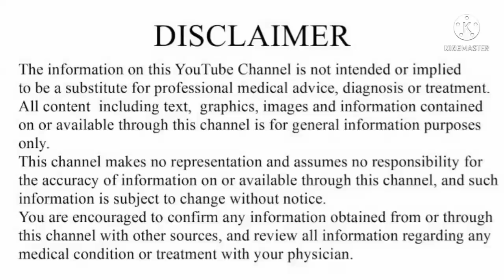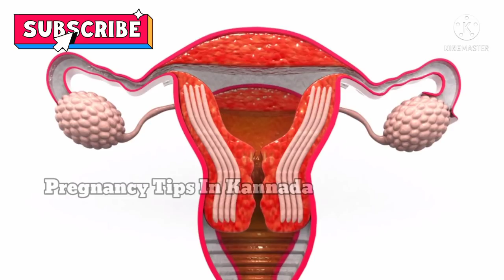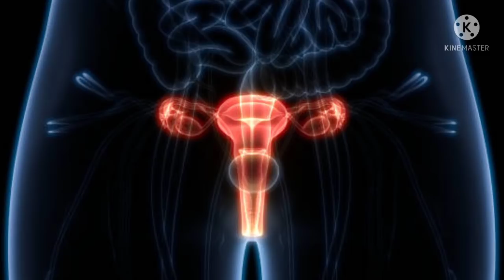Fertility massage pack To get pregnant fast#Fertilitymassagekannada#pregnancytipsinkannda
ನಿಮಗೆ ಯಾವುದಾದರು ಬೇಕಿದ್ದರೆ ಲಿಂಕ್ ಕೊಟ್ಟಿದ್ದಿನಿ
AMAZON product
OZiva Plant based HerBalance for PCOS
ಒಝೀವ ಪ್ಲಾಂಟ್ ಬೇಸಡ್  ಹರ್ ಬಾಲನ್ಸ್  👇

ಶತಾವರಿ ಮಾತ್ರೆ SHATAVARI TABLET👇

ಅಶ್ವಗಂದ ಪೌಡರ್
ASHVAGANDA POWDER👇

ಅಂಡೋತ್ಪತ್ತಿ ಪರೀಕ್ಷಾ ಕಿಟ್
OVULATION TEST KIT👇

Pregnancy Test kit ಪ್ರೇಗ್ನೆಂನ್ಸಿ ಟೆಸ್ಟ್ ಕಿಟ್👇

CASTOR OIL ಹರಳೆಣ್ಣೆ👇

FLAX SEED ಅಗಸೆ ಬೀಜ👇

Pumpkin seeds ಕುಂಬಳಕಾಯಿ ಬೀಜ👇

ಸೂರ್ಯಕಾಂತಿ ಬೀಜ👇 SUNFLOWER SEEDS

ನೈಸರ್ಗಿಕ ಬಿಳಿ ಎಳ್ಳು👇

ಆಲಿವ್ ಎಣ್ಣೆOLIVE OIL👇
*1ಲೀ

ಜೈವಿಕ ಶಿವ್ಲಿಂಗಿ ಬೀಜ ಮತ್ತು ಪುತ್ರಜಿವಾಕ್ ಬೀಜ
SHIVLINGI Seed & PUTRAJIVAK Seed👇

ಸಾವಯವ  ಗೋಧಿ ಹುಲ್ಲು ಪುಡಿ Organic Wheat Grass Powder👇

 ದಾಲ್ಚಿನ್ನಿ ಪುಡಿ 50 ಗ್ರಾಂ
DALCHINNI POWDER👇

Chia seeds ಚಿಯಾ ಬೀಜ👇

Walnut ವಾಲ್ನಟ್👇

Almond ಬಾದಾಮಿ👇

Sunflower seeds👇

Coconut oilತೆಂಗಿನ ಎಣ್ಣೆ👇